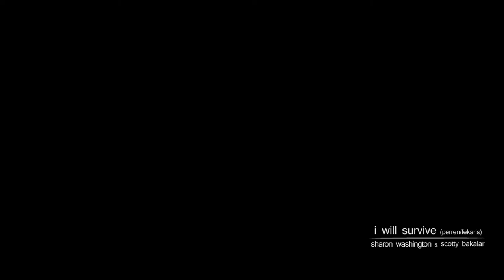I Will Survive (COVER - Sharon Washington w/ Scotty Bakalar)